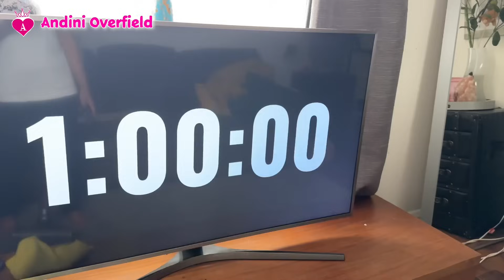BEBERSIH KILAT‼️RUMAH 2 LANTAI BERSIH & RAPIH HANYA DALAM 1JAM ⏰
Hey manteman, kali ini aku mau berbagi cara bebenah rumah ku hanya dalam satu jam.
Karena hari selasa, ka tasty tuesday nih jadi kita jalan ke park dan mampir ke bakery unyuk sarapan, jadi dapurku gk kotor, so aku bersihin ruang tamu, vacum semua lantai, tangga dan bersihin kamar2 diatas termasuk kamar mandi dan office kecil ku.

Rahasia rumah selalu bersih adalah kita harus rajin bersihin tiap hari jadi kalau pun sehari kelewat, gk bakal kotor2 banget.

Kalo dapur diusahakan Sebisa mungkin bersihin dan cuci piring sebelum tidur, jadi pas bangun pagi kita bisa lebih peaceful dan semangat, Kalo acak adut kadang bikin stress duluan 😄

Tips supaya rumah gk selalu berantakan dan mudah membersihkannya, yaitu jangan banyak barang! Jadi gampang banget rapiin nya.

Tapi at the end of the day, Kalo kita punya anak apalagi masih pda kecil, ya gak apa2 juga karena kita harus lebih focus ke anak2 daripada stress mikirin Pekerjaan rumah.

Yu semangat bebersih bunnnn 😇

OO

📧 Kontak Saya:
Untuk kolaborasi & pertanyaan bisnis (endorse & life coaching) silakan hubungi saya di:

Makasih buat manteman semua yang udah support channel aku, dengan menonton, klik like dan juga komen2 nya yang bikin aku terus semangat ngeVlog tiap hari.

Buat yang baru join, welcome to mantemansquad family, makasi ya….semoga betah dan suka dengan video2 nya♥️